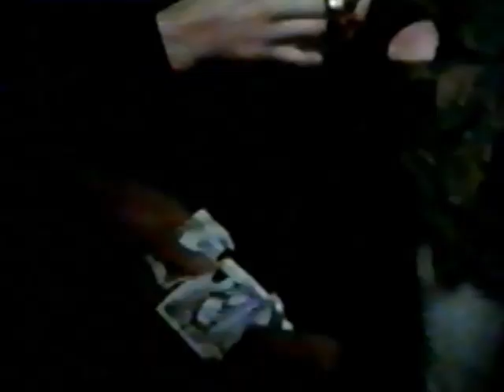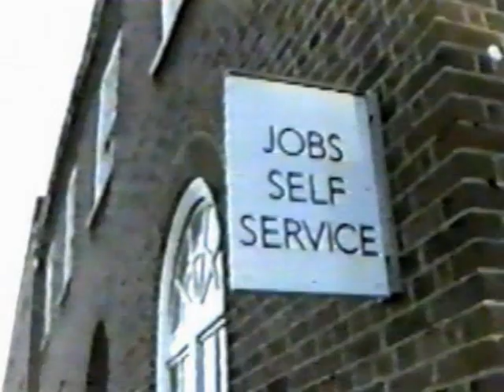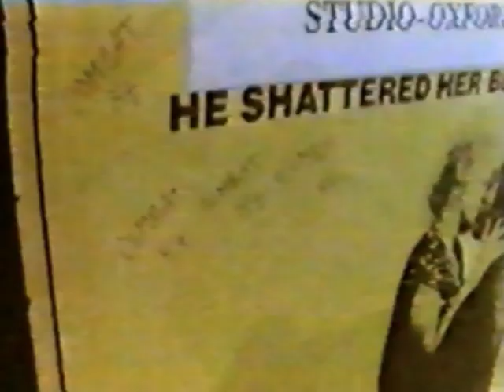Combat 84 - TV documentary 1982 (Part 1)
Recorded from an old VHS video. Blimey life was good in the early 80's :-) Oi! Oi!